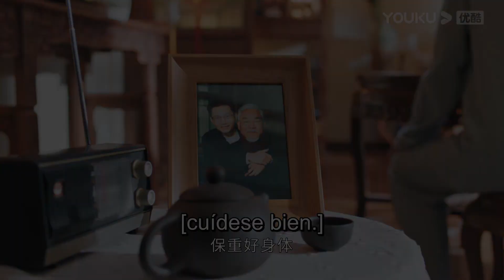Acaba de regresar a casa y se va al frente de la epidemia | Memoria de las tejas vidriadas | YOUKU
[Memoria de las tejas vidriadas] Shao Xue, Zheng Sunian y Zhang Qi son también hijos de artesanos restauradores de la Ciudad Prohibida. Juntos han vivido los años del SARS, la muerte de sus mayores, la demolición de la ciudad antigua y el crecimiento en los hutongs del viejo Beijing. Aunque los tres niños desarrollan una amistad infantil, también eligen caminos muy diferentes debido a sus distintas personalidades. Shao Xue, influenciada por la madre de Su Nian, decidió abandonar el campo porque no quería renunciar a las ilimitadas posibilidades de su futuro por amor. Su Nian, por su parte, opta por continuar el legado de su madre haciéndose cargo de los artefactos que ella remendó en vida, percibiendo el tiempo y obteniendo fuerza de los artefactos monumentales. Zhang Qi, por su parte, es rescatado antes de tiempo por su talento para las matemáticas y opta por enterrar sus sentimientos por Shao Xue en vísperas de sus estudios en el extranjero.

★Protagonistas: ★Protagonistas: Chen Yuqi / Lin Yi / Yan Zidong / Ma Li / Tang Xu / Fang Zibin / Yuan Ran / Tian Ai / Sun Kai
★Episodios: 30